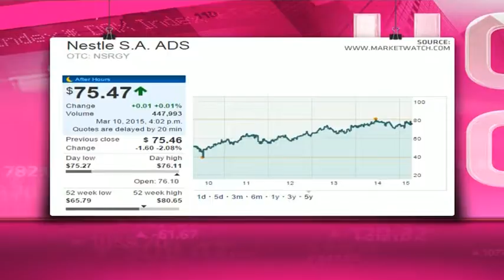Nestle - Hot or Not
Nestle is the world's leading nutrition, health and wellness company. It was founded in 1866 by a Swiss pharmacist, Henri Nestle. It owns Nescafe, Ricoffy and Nespresso. It has a market cap of USD 251.6 billion, a PE of 22.1.